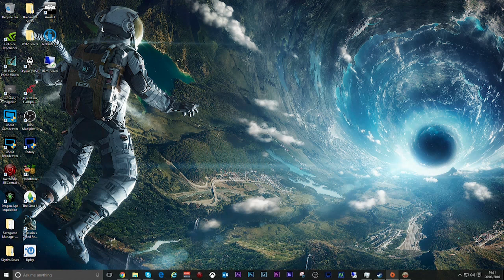Dead Space 3 E2 - The Connection is Great...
In this episode of Dead Space 3 James and I continue with the story whilst experiencing network issues...

PC specs;
Intel core i5 4690K OC @ 4.3 GHZ
Nvidia GTX 750 Ti OC
16GB DDR3 2400MHZ RAM - Hyper X Savage
250GB Samsung 850 Evo SSD
PCIE SSD Mount
500 GB Western Digital SATA III HDD
1TB Toshiba SATA III HDD
1TB Samsung SATA III HDD
250GB Western Digital SATA II HDD
500W CIT Power Supply
Intel SFP-Plus 10 Gb Ethernet Link
Windows 10 Pro 64 bit
Acer X223W 1680 X 1050 Display
Packard Bell 1440 x 900 Display
Hanns.G 1366 x 768 Display
Bush 1080p 1920 x 1080 Display

Karl's PC Specs;
Intel Core i5 2320 @ 3.2 GHZ
8GB DDR3 1600MHZ RAM
Nvidia GT 520 @ 1166 MHZ
Intel HD 2000 On board Graphics
2x 160GB SATA II HDD
Windows 10 64 bit
300W Power Supply
1x HDTV

Toshiba Laptop (Editing PC)
AMD A6 7310 APU
8GB DDR3 1600MHZ RAM
1366 x 768 Toshiba Display (1920 x 1080 Windows Turbo Display Active)
120GB Zheino SSD
AMD HD 8990M Dual Graphics
IDT HD Audio & Codec
Connected to Server Domain
10 Cell Extended Life(TM) Battery
Qualcomm Atheros AR956x Ethernet Controller, WI-FI adapter & Bluetooth 3 Controller

James' PC Specs;
Intel Core i7 6700k
Corsair vengence LPX 2400 mhz RAM
MSI Gaming 5 Z170a
960 GB Sandisk SSD
MS Gaming 6G GTX 980TI
Cooler Master Mastercase Pro 5
EVGA SuperNova 750W PSU
ASUS 1080p Display

Game Server;
8GB DDR3 Corsair @ 1600 MHZ
275W Power Supply
160GB HDD
3TB HDD
Windows Server 2016 R2 with Essentials Experience